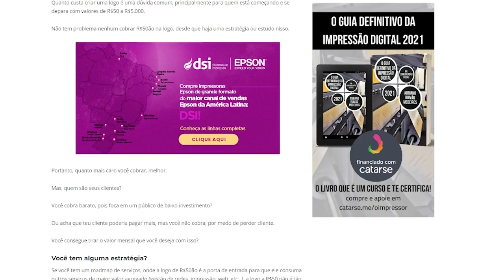Quanto Custa Criar Uma Logo? R$50tão?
Quanto custa criar uma logo é uma dúvida comum, principalmente para quem está começando e se depara com valores de R$50 a R$5.000. Afinal de contas, a logo é um dos principais identificadores visuais da sua marca.

Não tem problema nenhum cobrar R$50ão na logo, desde que haja uma estratégia ou estudo nisso.

Não dá para generalizar se R$50ão é bom ou é ruim. Sempre quando se discute preço, eu uso o seguinte exemplo: quem está certo ou quem está errado vendendo hambúrguer?

Gostou do vídeo? Então NÃO SE ESQUEÇA